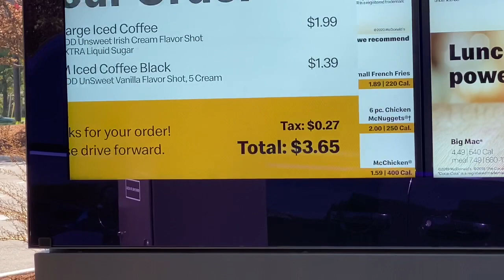STAYING HEALTHY ON A ROAD TRIP!! WE BOUGHT AN RV!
How to stay healthy on a road trip! We traveled 8 hours to buy an RV! Staying healthy on a road trip is not easy! Take a look and see how well I did! So important to stay prepared with healthy snacks and resist temptation. Losing weight is not easy and trying to keep up with your weightloss goals while on an 8 hour road trip is not any easier. But if you stay committed to your goals and truly believe in yourself, anything is possible!

You are worthy of the life you dream about! You just gotta work at it!